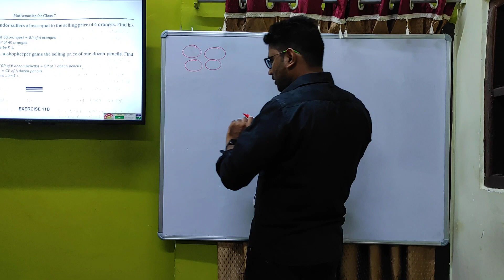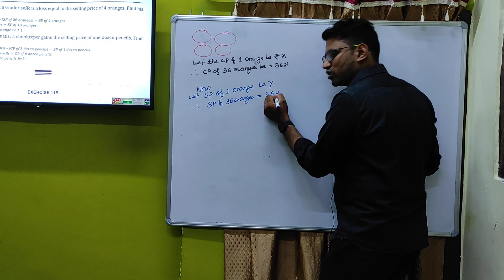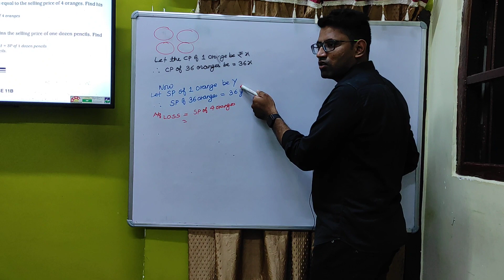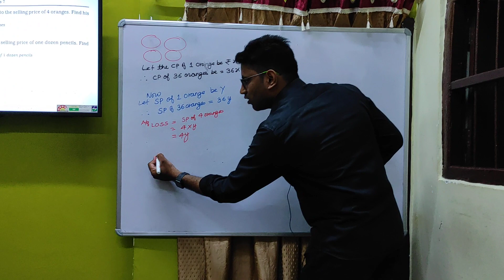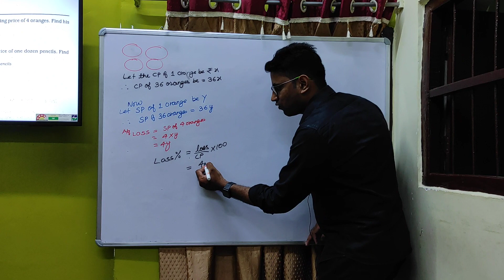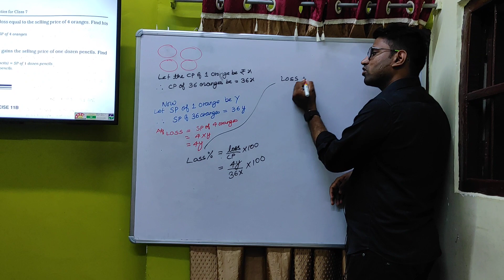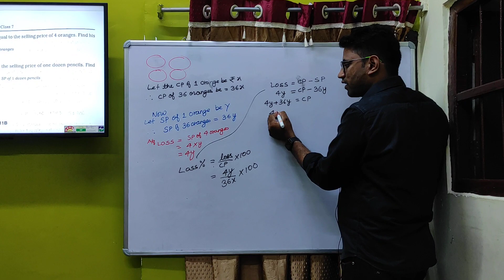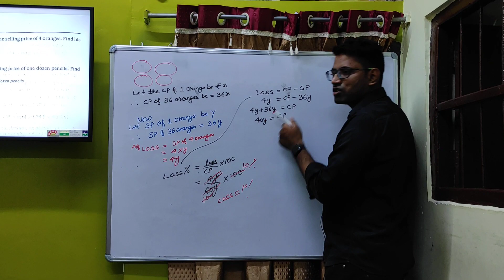Class 7 📚Rs Aggarwal Maths Exercise 11 A Q no 22